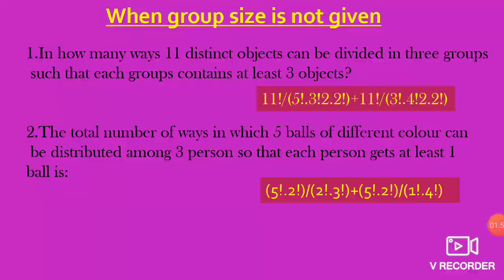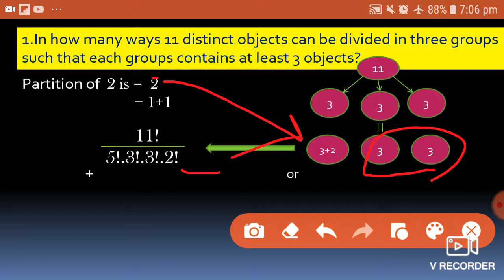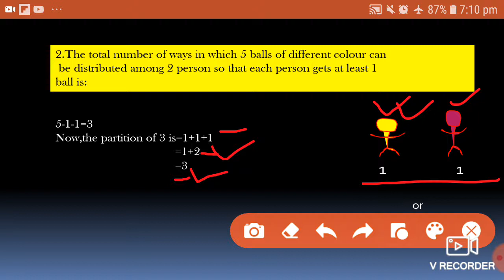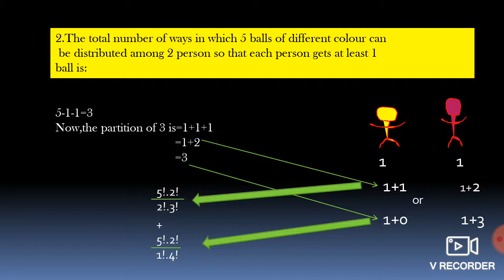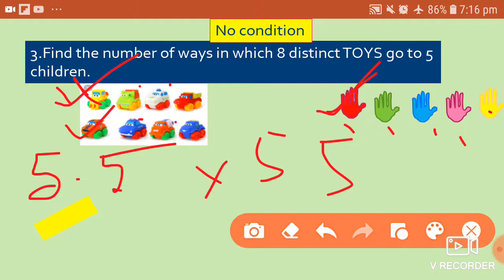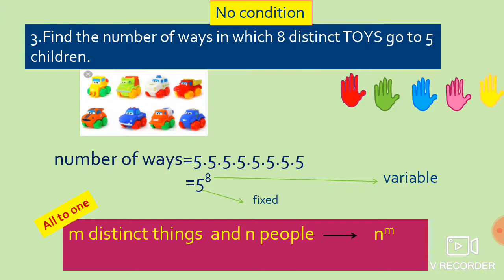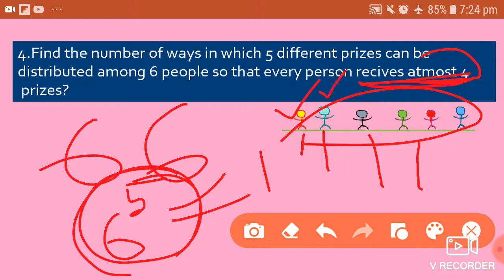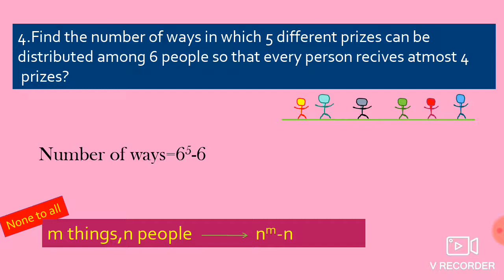How to do distribution problems in permutation and combination very quickly(বিন্যাস ও সমবায়)Sanjita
Here,I Sanjita explain the short trick of division and distribution of different things to other very clearly with attractive example.
1)Distribution of object when group size given.
2)Distribution of m things to n people(with condition and without condition)
Hope you like this video.Further if you have any query please feel free to know me.I will try to reply with another video.
Adhyayan maths is always free for you.
(Sanjita Mondal)